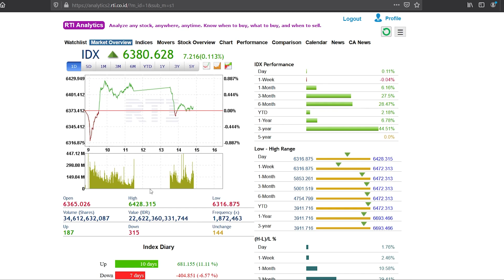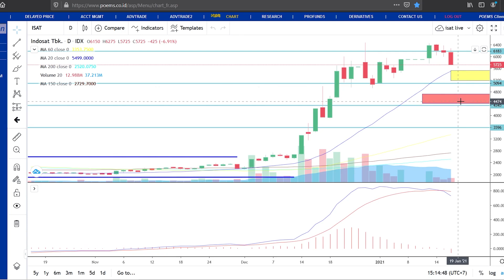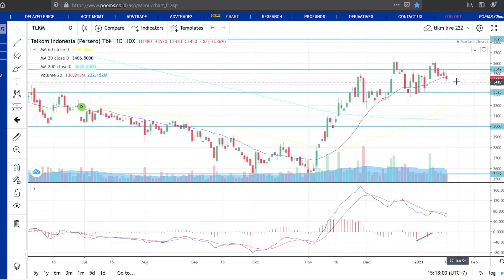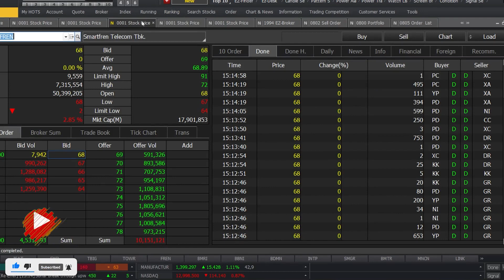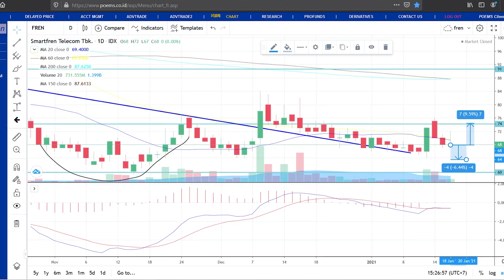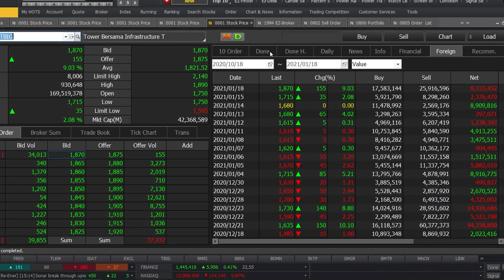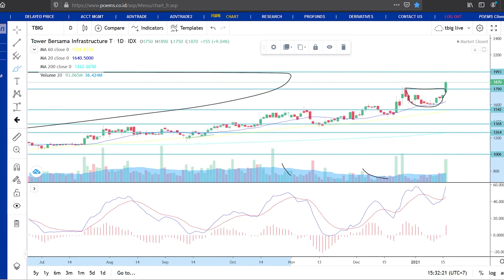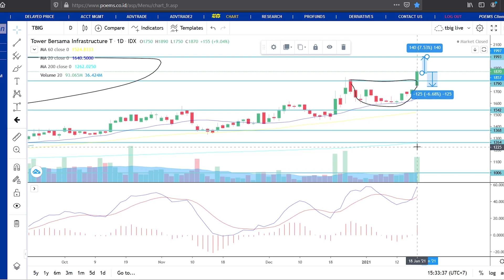Analisa Teknikal EXCL ISAT TLKM FREN TOWR TBIG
(Dukungan Bapak/Ibu juga berkontribusi dalam pembelian buku-buku bacaan untuk anak-anak di pedalaman Kalimantan )
 0:00 - Intro
 0:28 - IHSG
 2:09 - EXCl
 6:09 - ISAT
 7:34 - TLKM
10:33 - FREN
13:10 - TOWR
15:05 - TBIG